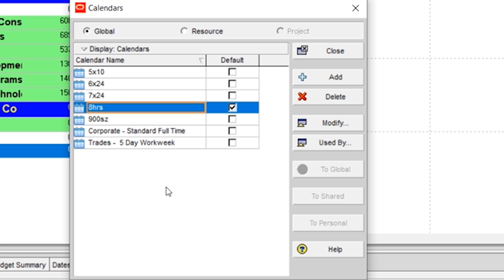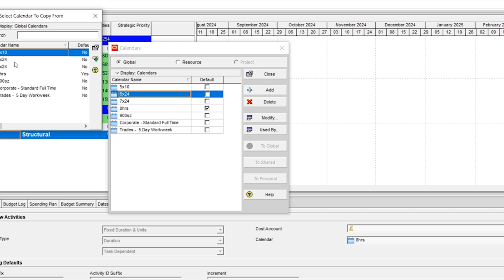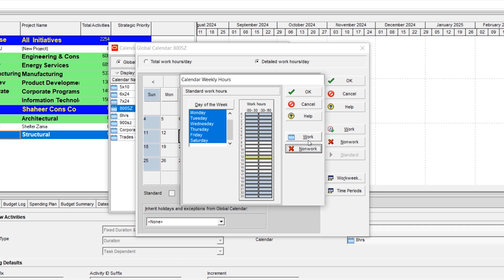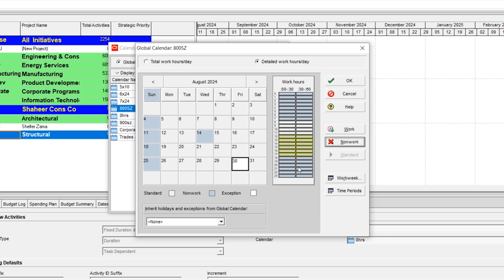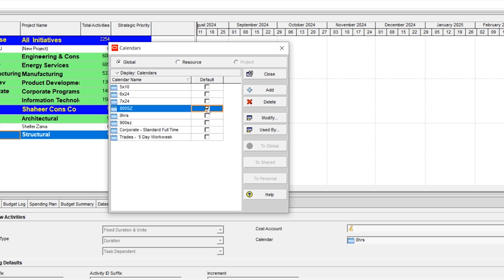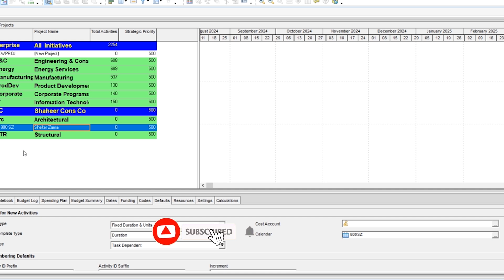How to Set Up a Correct Calendar in Primavera P6 | Types of Calendar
How to Create Calendar in Primavera